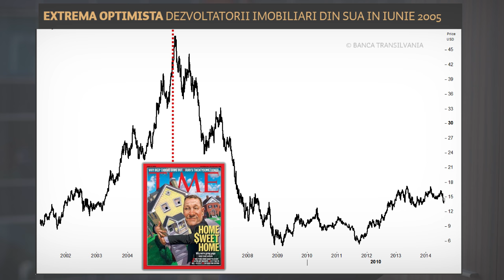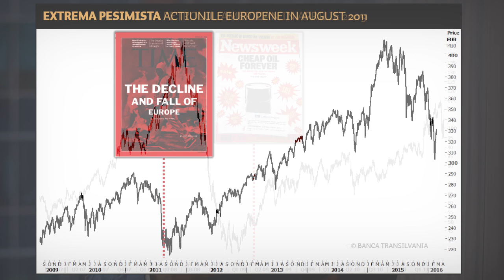Psihologia Investitorului: Învață să-ți controlezi impulsurile emoționale când investești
În acest tutorial video, Dan Rusu, analist senior la Banca Transilvania te ajută să înțelegi conceptul psihologiei investiției și iți va oferi cateva sfaturi despre cum poți să te asiguri că îți poți controla emoțiile atunci când investești.

Acest clip educațional face parte din Platforma Universală pentru Investitori: Fluent în Finanțe. Pentru mai multe materiale educaționale și informații despre investiții pe bursă, accesează